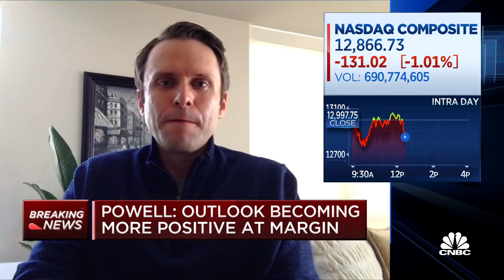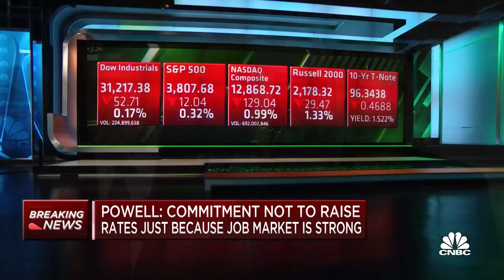Bay Crest's Jonathan Krinsky on the value and growth debate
Jonathan Krinsky, Bay Crest, joins 'Power Lunch' to discuss the value vs. growth debate and where he stands in the conversation.